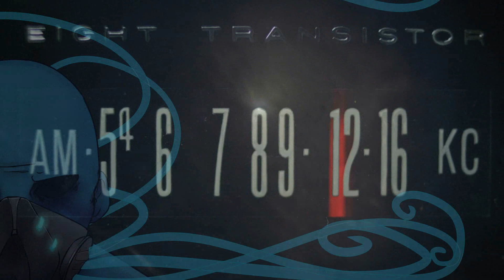"Search and Rescue: Anniversary" | CreepyPasta Storytime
Man things are getting weird for our friends at Search and Rescue. That Town in National Forest town becomes stranger and stranger.
I like to Imagine that it's the same town as Gas Station Stories.

Audio Mastering and Editing:
HellzHobo